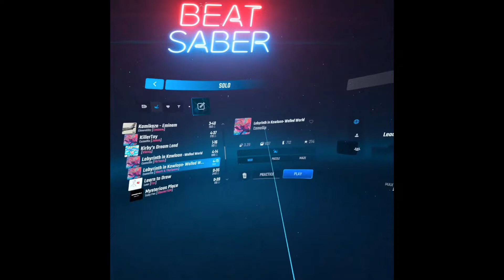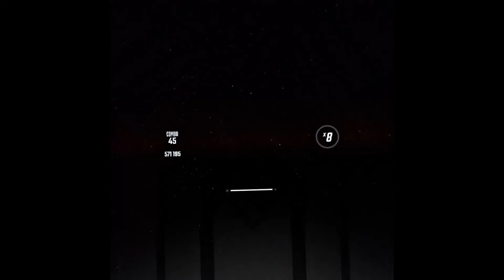Beat Saber - Labyrinth in Kowloon